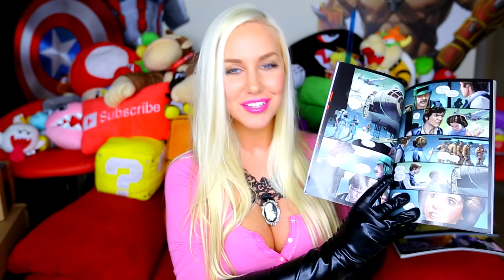CORSET PIRATE QUEEN! - Friday Night Mail #35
NEW! TARA MERCHANDISE! CHECK IT OUT!

Facebook Fanpage (must be logged in to FB.)